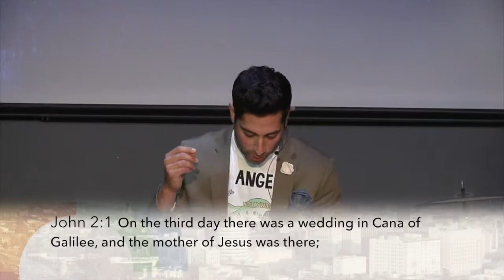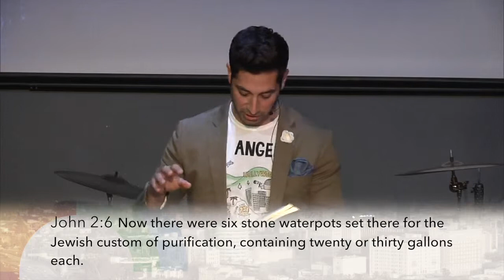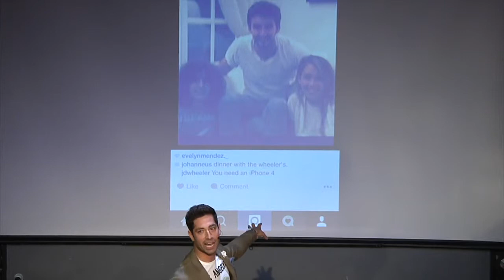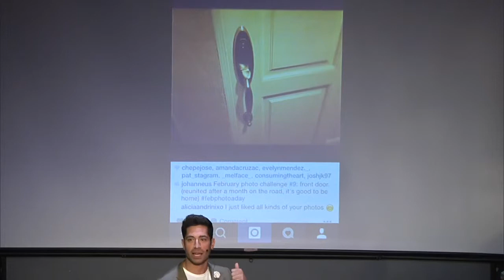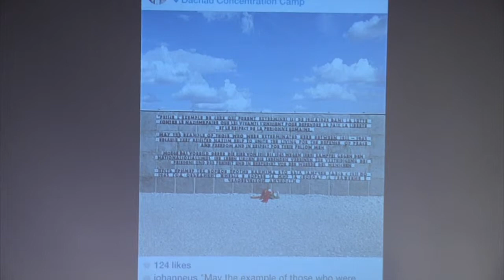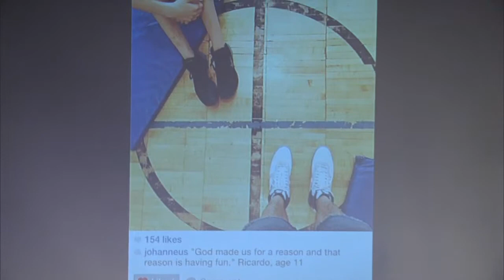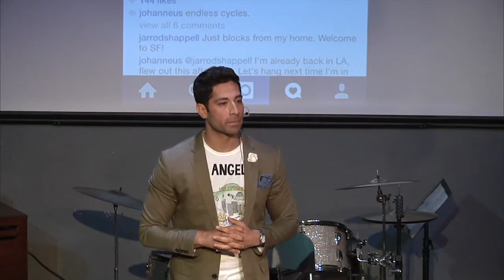Life's Work: ARTIST //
What if God wants to bring just a little more majesty to our day?

Radius is a church for people convinced church is irrelevant.